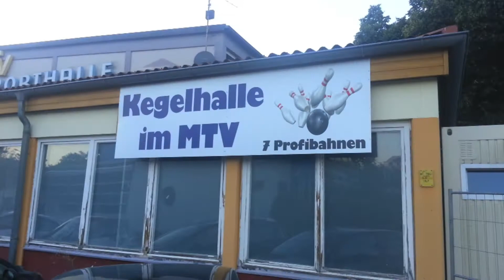ViktoriaTV - Viktor Interview 3 - Marco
Hallo Freunde!

Heute hat unser Viktor sich einen unserer Neuzugänge ans Mikro geholt und ihm einige Frage gestellt. Seid gespannt auf dessen Antworten..!